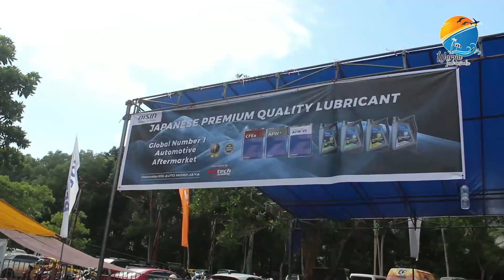WOW SERUNYA ADU MEKANIK KEPRI AUTOMOTIVE 2022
Batam Speedway kerjasama dengan Ikatan Motor Indonesia (IMI) Kepri telah menggelar Kepri Automotive Kejuaraan Nasional 2022. Kejuaraan ini digelar selama 2 hari Sabtu dan Minggu, 26-27 November 2022 di Sirkuit Non Permanen (NP) Temenggung Abdul Jamal.

Kepri Automotive Kejuaraan Nasional 2022 juga disejalankan dengan grand final Drag Bike Indonesia region Sumatera. Selain itu juga, ada beberapa perlombaan yang digelar seperti, Kepri Cup Prix 2022, Road Race, Drag Race Putaran 3 dan juga Simulator.